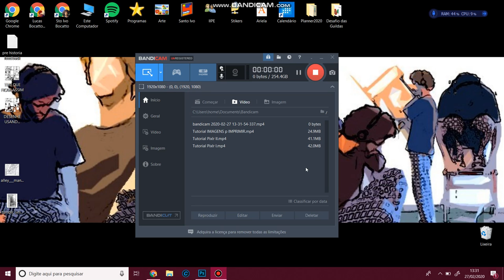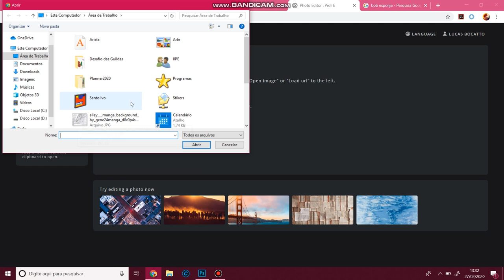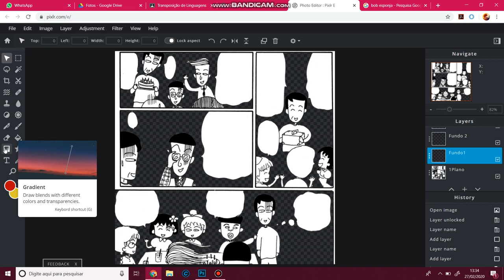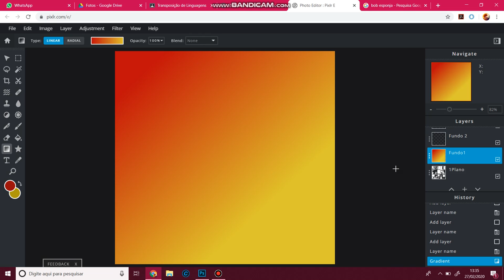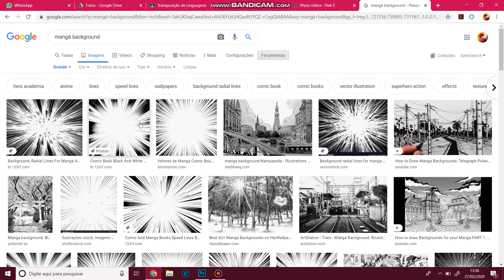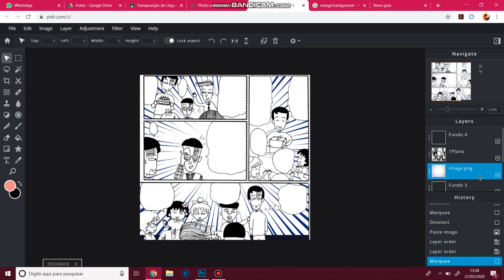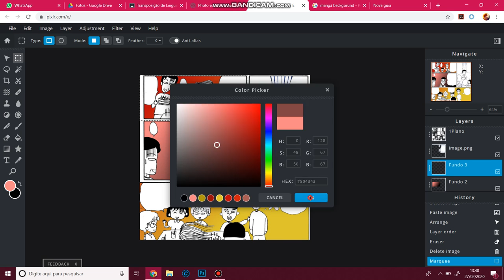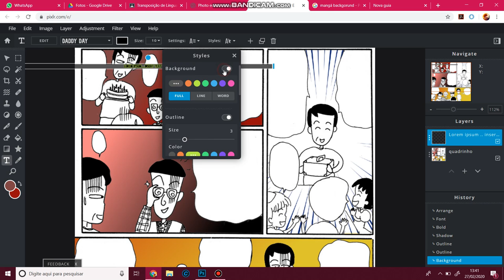Teste III com Pixlr (FUNDO + TEXTO)